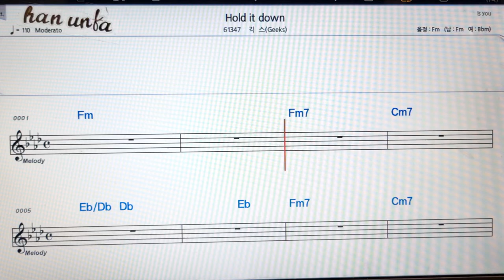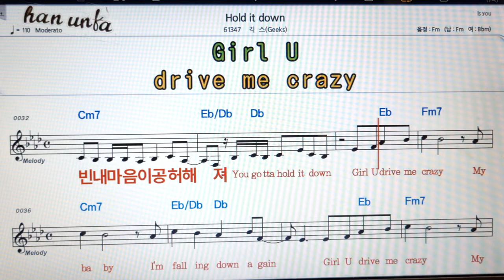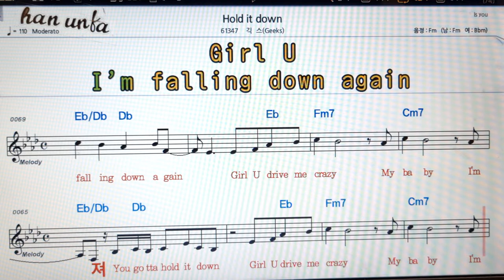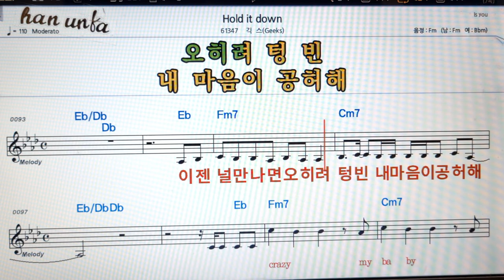Hold it down/긱스👍노래 반주, 코드 악보,가라오케💋Karaoke*Sheet Music*Chord*MR